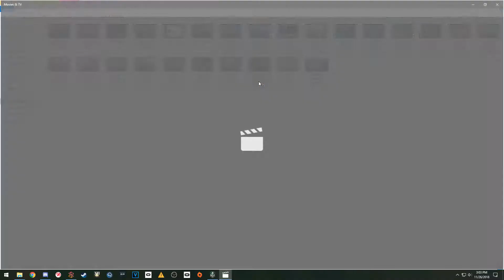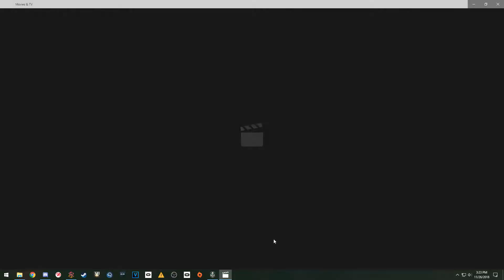World Of Warships - Yamato 241K DMG game with walkthrough